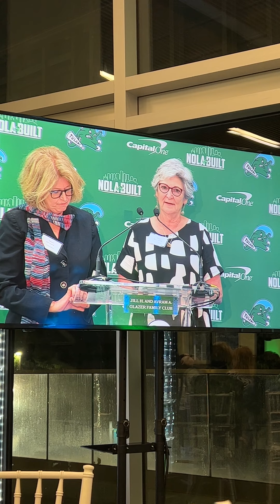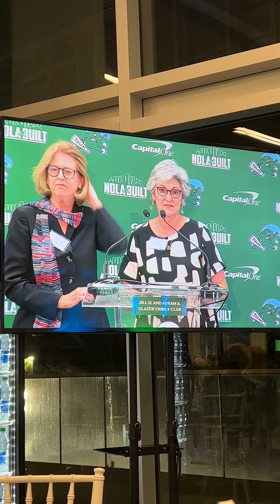Hall Of Fame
Induction into Athletic Hall of Fame